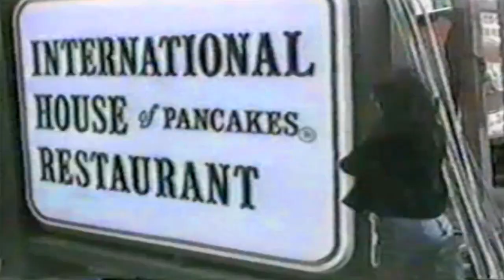The Bangles' IRS's The Cutting Edge (airdate: 04/28/1985) -widescreen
Bangles' Musical timestap:

01:12 Going down to Liverpool
02:44 -brb (musically)-
03:05 Creeque Alley
04:19 Dover Beach
05:28 Tell Me
07:28 Louie Louie
07:49 -brb (musically)-
08:08 Live
10:35 All Together Now

тнє вαηgℓєѕ'  IRS's The Cutting Edge cut - full appearance. Widescreen. The band’s second appearance on IRS’ The Cutting Edge, this time as hosts. Featuring some acoustic performances. Airdate 28 April 1985.